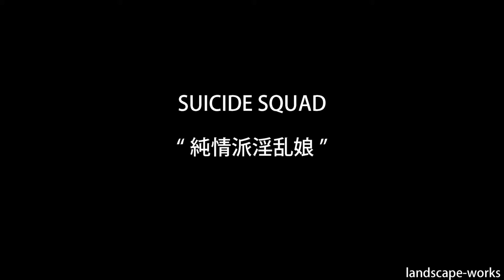SUICIDE SQUAD - "純情派淫乱娘" @ Design Festa vol.33